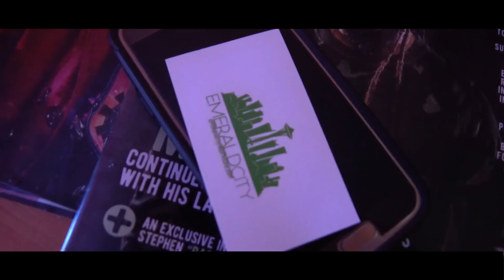Melly Mac - BAG (Music Video) || Dir. 4k Media Group [Thizzler.com]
Thizzler NEW 2018